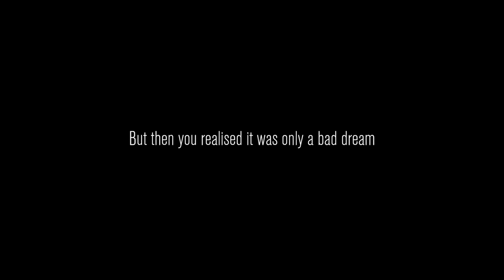We Wasn't READY - Content Warning